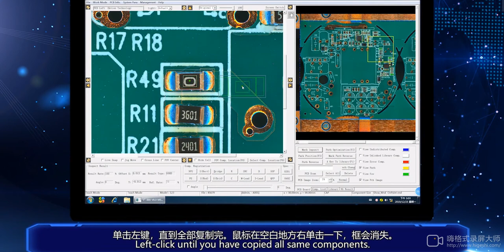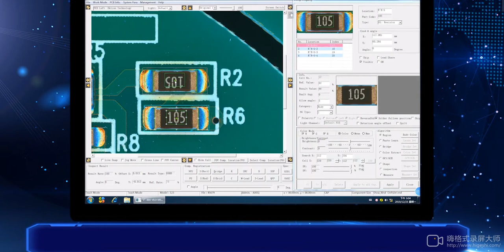Offline AOI programming part 3 ----EDITING OF VARIOUS COMPONENTS (2)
We design and manufacture automatic machine for the PCB/SMT and Thru-hole industries in Shenzhen China. We help companies looking to low cost equipment with smart, ROI-driven assembly equipment solutions. To watch the machine working video, please search: "Odd form insertion machine" in Youtube.

3.
4. Google：Auto+Insertion

1, How to operate Auto Insertion Machine to Assembly PCB by Through hole technology
2, How to install Wave slodering Machine for Power Supply manufacturing
3,How to setup  Refow Oven Machine profile for Surface Mount technology
4,How to make LED driver PCB Assembly  by Through hole technology
5,How to build a factory  to Assembly LED lighting by Surface Mount technology
6,How to build a factory  to Assembly Car audio by Through hole technology
7, How to install stencil cleaner Machine for Surface Mount technology